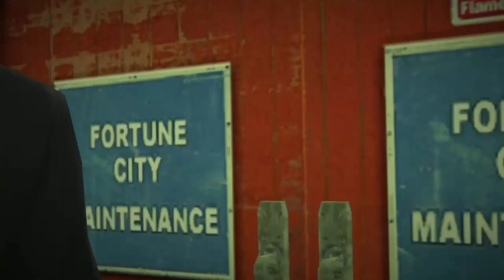Progressing in dr2 off the record